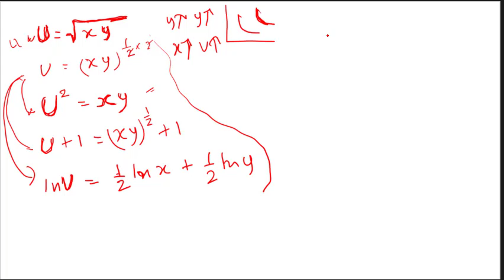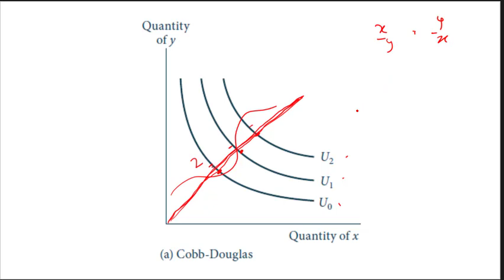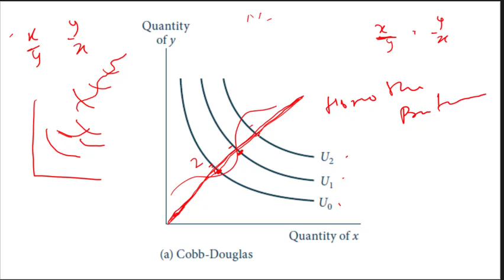Homothetic Preferences and Non-Homothetic Preferences